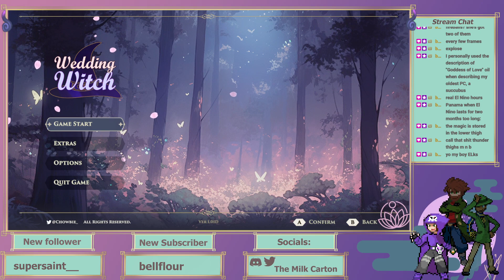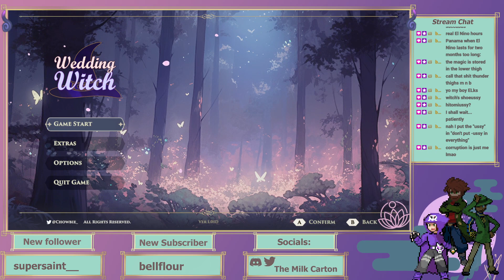Wedding Witch: Tailor Made Battle Wife